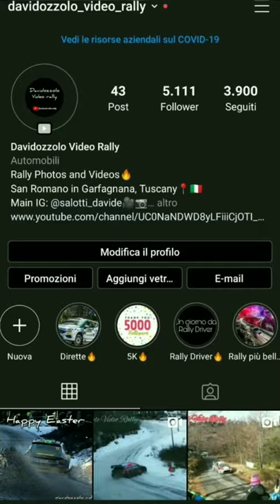Intervista a Pietro Ometto By Davidozzolo video rally